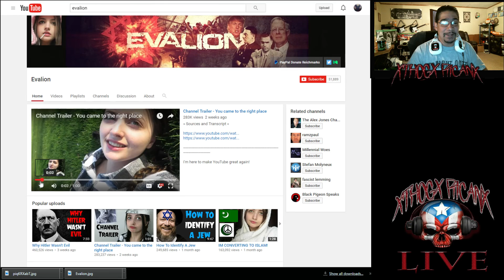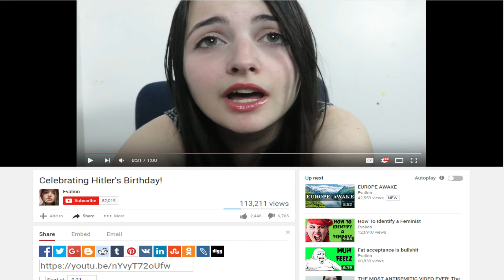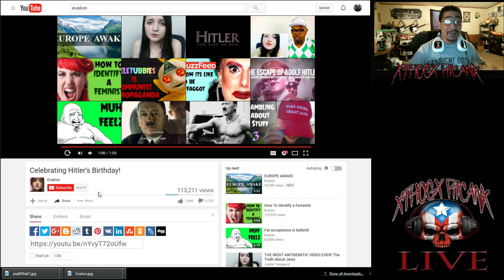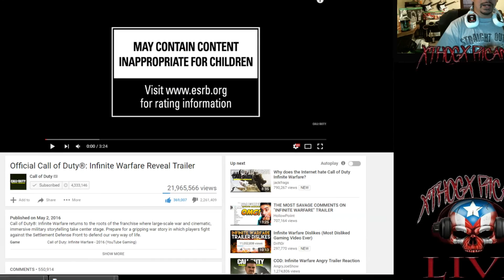UPDATE / Battlefield 1 Giveaway / COD: Infinite Warfare Giveaway / Most Racist Person Ever!!!!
Wanna try some JerkyXP?

Need those sick Gaming Glasses?

For those sick Razer Gaming peripherals make sure to check out